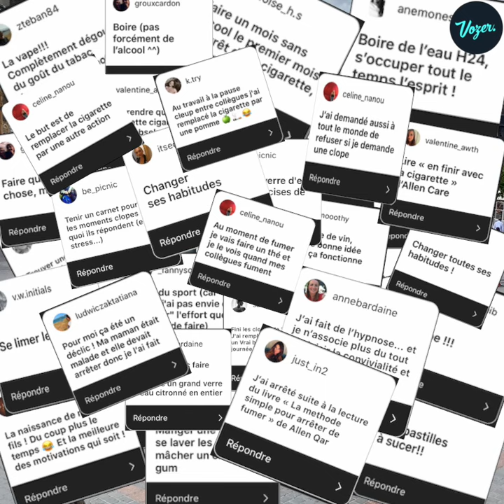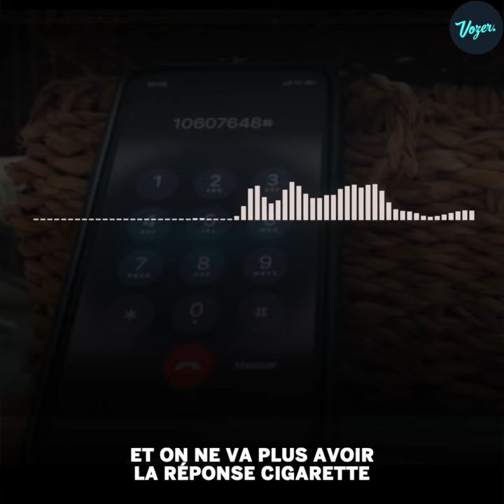Des armes pour vaincre le craving, cette envie irrépressible de fumer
Plus d'infos sur Vozer.fr